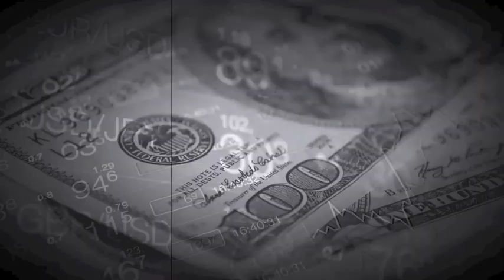For This Generation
Sermon - For This Generation
Speaker - Charles Lawson